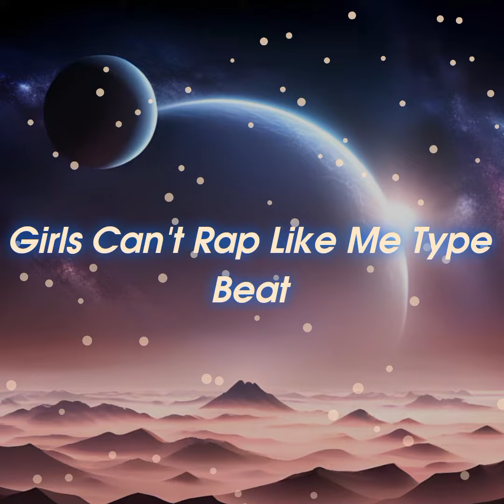Girls Can't Rap Like Me Type Beat By (FaZe Mod)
Trap Beat Made By FaZe Mod ©️ Copyright

Girls Can't Rap Like Me Type Beat